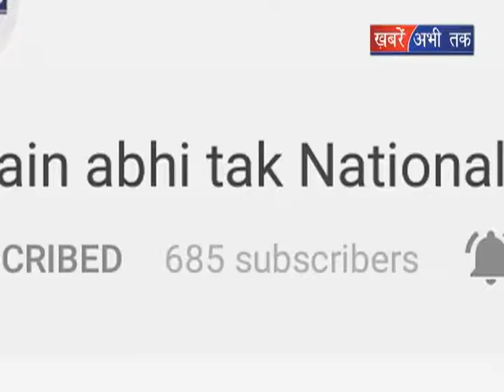डिपुओं में दाल हुई सस्ती || Khabrain Abhi Tak Live